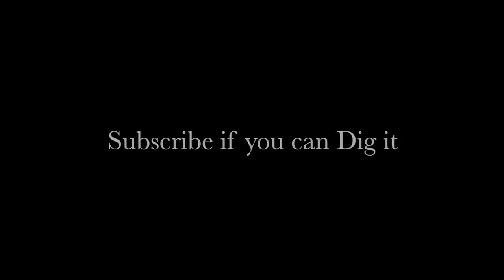Travel Vlog 2019 Skoolie Repairs update for Baja BCS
Here I go into a little more detail about what the exact problem was on the engine and my plan to fix it and get back on the road. Plus, we have local fisherman drop in and show us what they have for sale.

OR

2/0 Copper Wire Lugs $19.17

150 Amp Circuit Breaker $24.99

12V Continuous Duty Solenoid $18.80

4 Z-Brackets